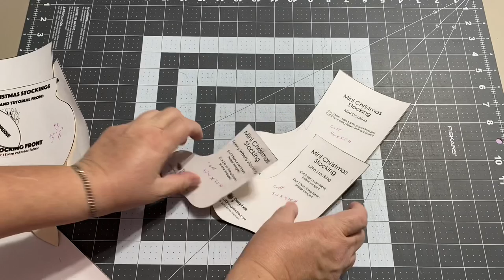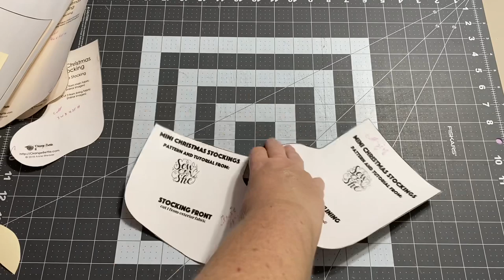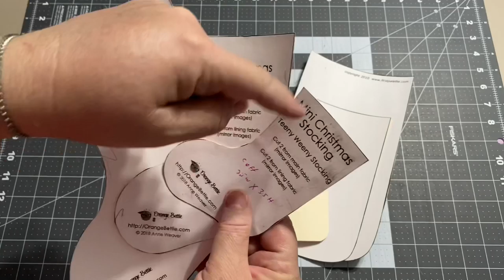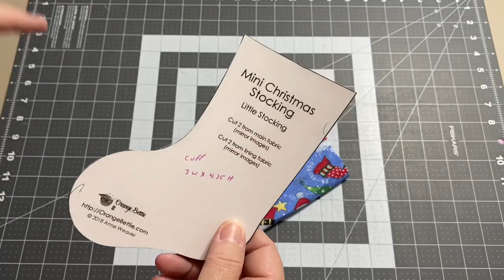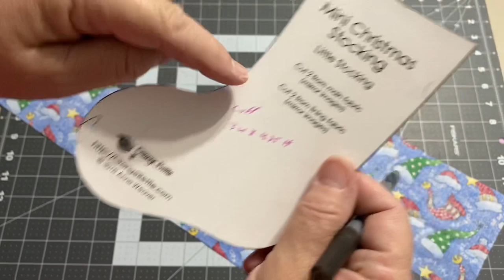Let's Sew a Lined Mini Christmas Stocking Ornaments - Quick and Easy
Many of us like to make a new Christmas ornament each year for our trees and to give as gifts. Today I'm going to walk you through how I make mini stocking ornaments. They are lined so you could put a little treat in them or use them as a little gift or card tuck-in.

USPS (Canada mail available) postal thickness gauge